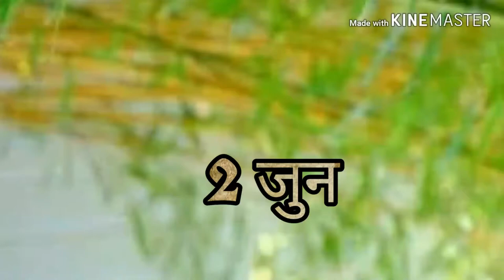June 1, 2019